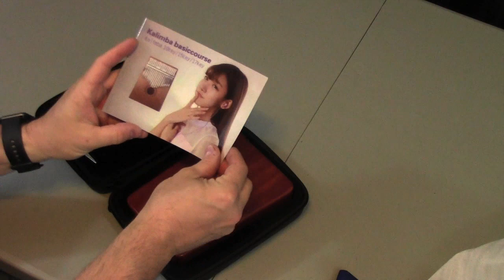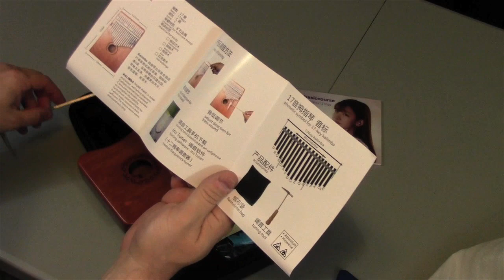My First Kalimba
This is a 17 key kalimba made by Mifoge.  This is my first time playing a kalimba.

Other names for this instrument are mbira,  marimbula, thumb piano, etc.